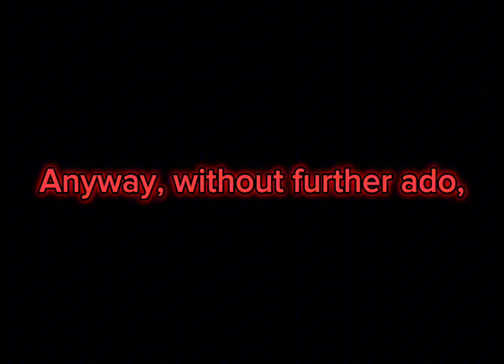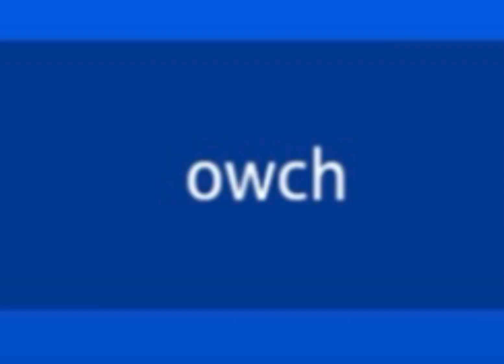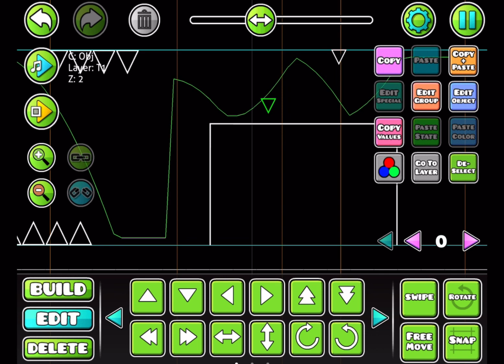Geometry Dash Build Week! (200 Subscriber Special)